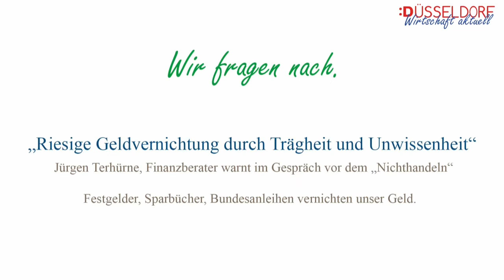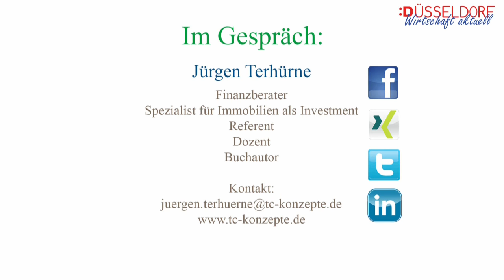Geldvernichtung - Sparbücher, Aktien und andere Sparformen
Düsseldorf Wirtschaft aktuell - Moderatorin Esra Tülek